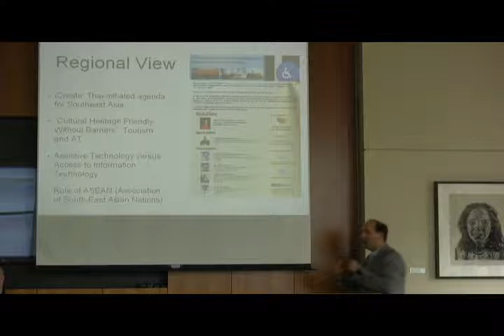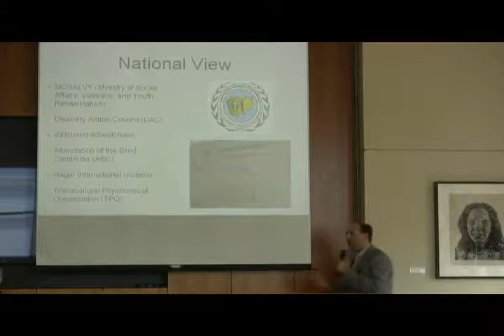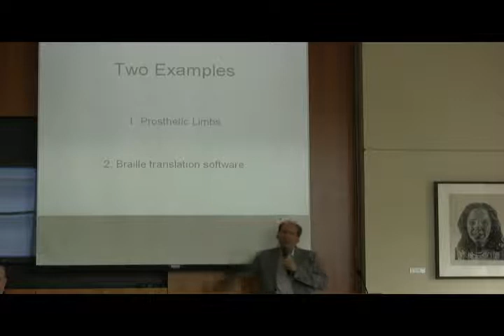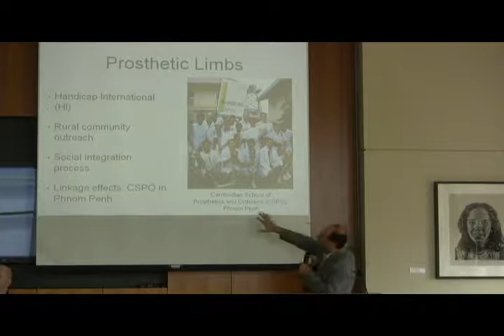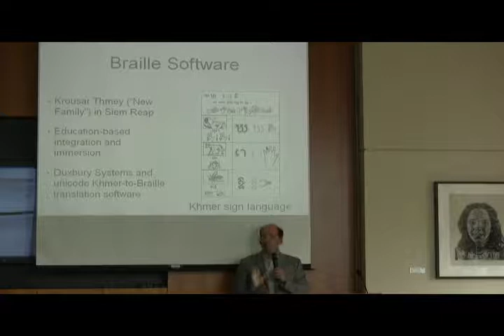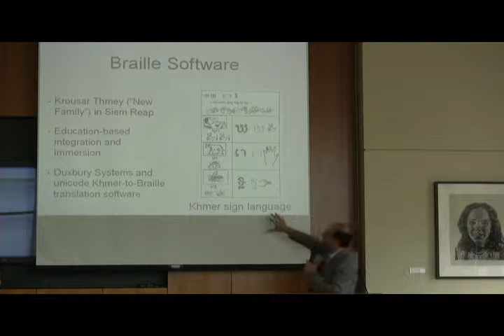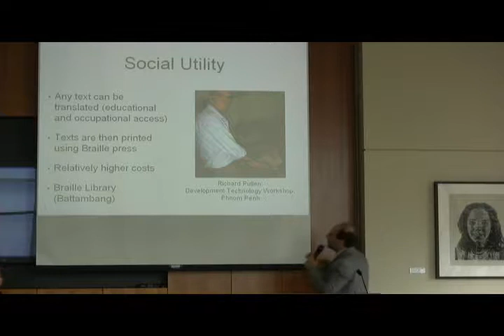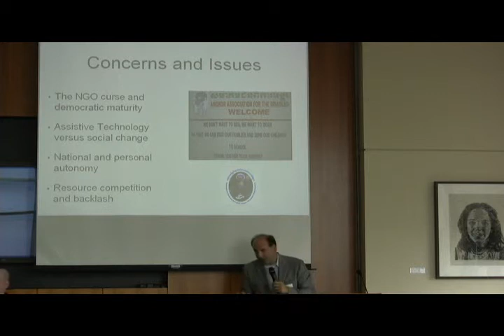Darren Zook pt. 2